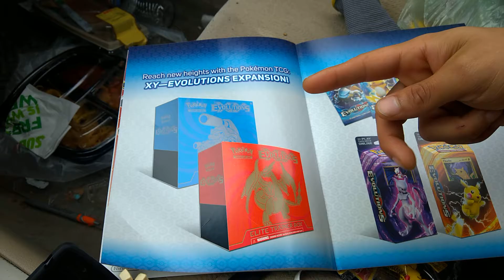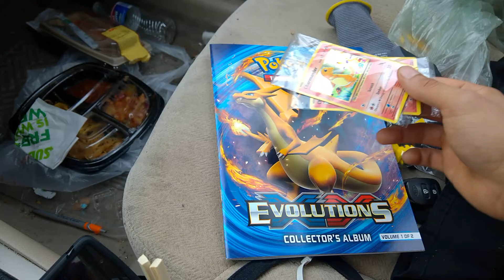building the hype for evolutions!!